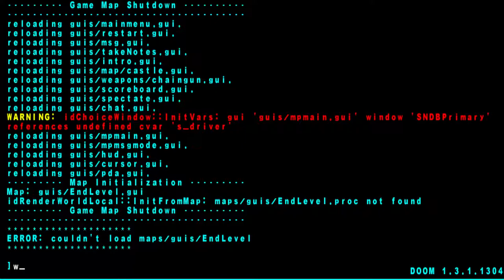Let's Play Doom 3 MOD - Shambler's Castle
We’re going to take a blast to the past (not too far in the past though!) and taking a look at the incredible and not so incredible maps the community have made for Doom 3! The modding and mapping scene for this game is not as bustling as it used to be but playing these is a great homage to a game I dearly love.